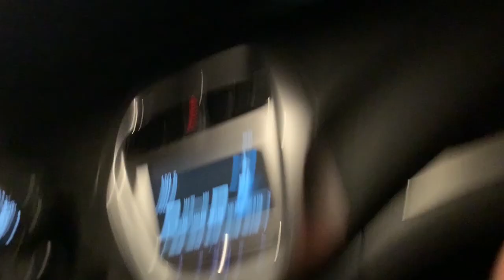ASÍ me VISTIÓ Jesús Humberto👀(VISTIENDO al NIÑO)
Mi compa Chai me llevó al tianguis donde él solía comprar ropa nueva y ropa de segunda mano. Ahí hicimos éste gran outfit decembrino con el que voy a andar luciendo increíble ante las cámaras 😎